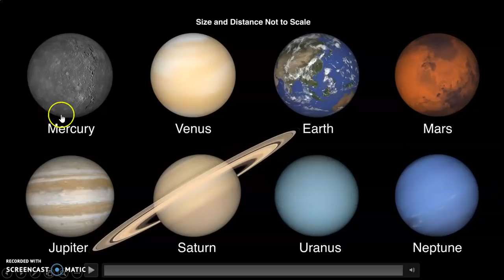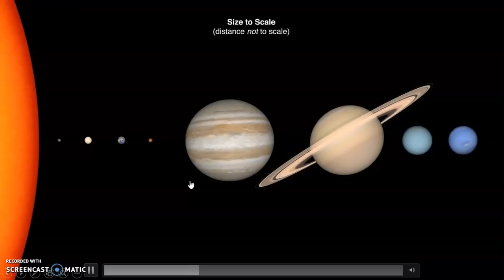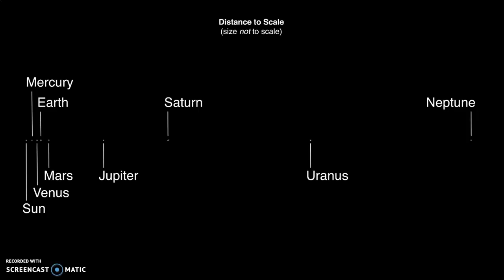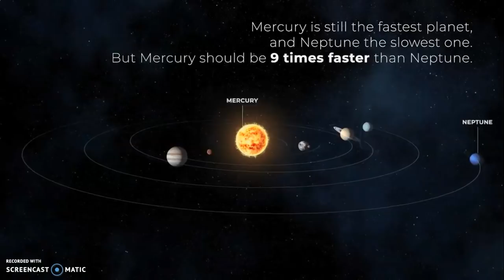සෞරග්‍රහ මණ්ඩලයේ නිවැරදි පරිමාණය (The true scale of the solar system)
සෞරග්‍රහ මණ්ඩලයේ කොතෙකුත් ආදර්ශන අපි දැකලා තියනවා, හැබැයි පුංචි ප්‍රශ්නයකට තියෙන්නේ මේ ආදර්ශන හැම එකක්ම පාහේ ගොඩක් වැරදියි. අද මේ වීඩියෝ එකෙන් කතා කරන්නේ, අපේ සෞරග්‍රහ මණ්ඩලයේ නිවැරදි පරිමාණය ගැනයි